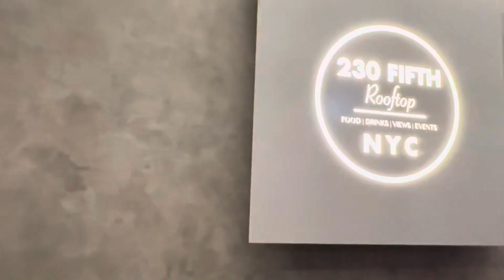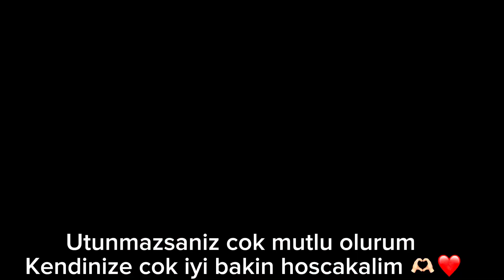VLOG | NEW YORK Tatili Part2 ,H&M Alışverişi